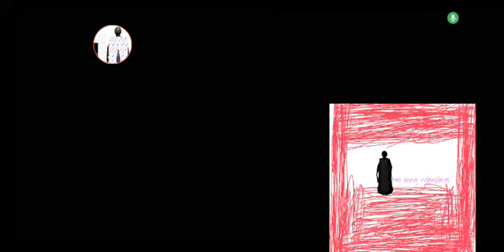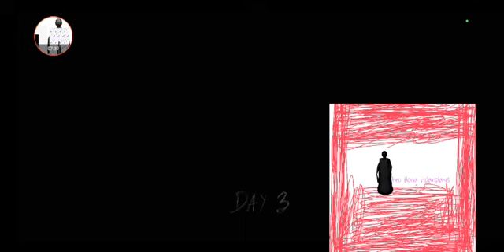granny yandu17 custom nightmare mode (but on normal mode +10 mins)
made by @Yandu17